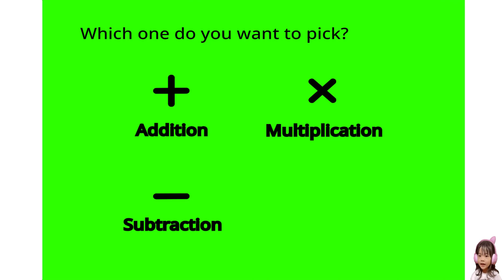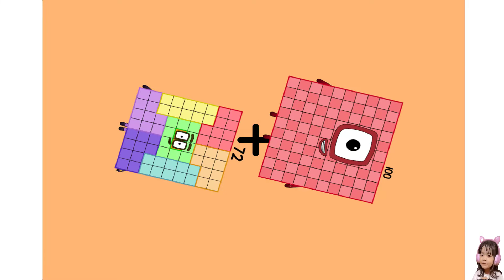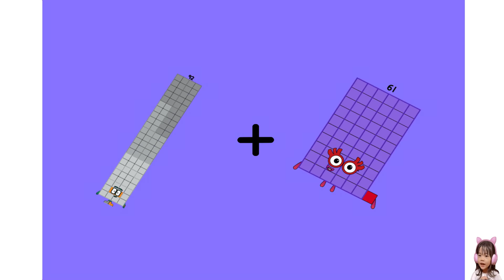The Game Jump Over Numberblocks | Learn Math Functions addition with numberblocks